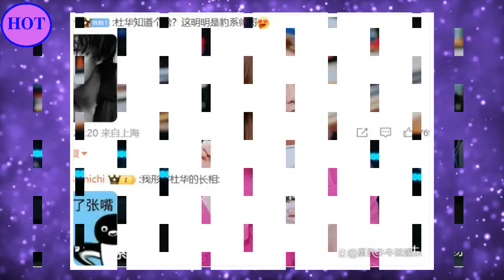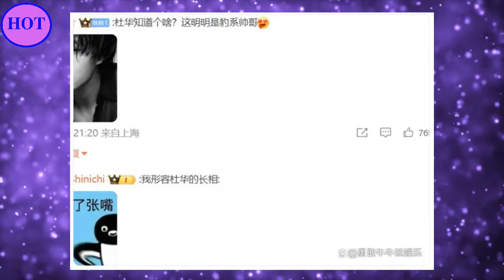王一博是“兔系帅哥”还是“豹系帅哥”？杜华评价王一博引发众愤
2014年9月15日，以UNIQ组合成员身份正式出道；12月，组合获得尖叫爱奇艺之夜颁奖礼最具期待组合奖 。2015年，主演青春励志电影《梦想合伙人》 ；同年，随组合获得酷音乐亚洲盛典年度内地最佳新人奖和尖叫爱奇艺之夜颁奖礼年度音乐大奖  。2016年3月，随组合凭借歌曲《EOEO》获得美国International-K Music Awards最佳编舞奖  ；4月29日，正式成为综艺节目《天天向上》“天天兄弟”成员；12月，领衔主演都市爱情励志喜剧《人间至味是清欢》。
2017年，主演青春校园仙侠剧《私立蜀山学园》；同年，获得第十七届音乐风云榜年度盛典偶像新势力奖、亚洲影响力盛典最佳新人演员奖以及微博电视影响力盛典年度新锐艺人奖 。2018年2月，参与湖南卫视春节联欢晚会；3月，担任竞演类真人秀节目《创造101》舞蹈导师 ；4月，领衔主演仙侠古装剧《陈情令》。9月，主演青春电竞电视连续剧《陪你到世界之巅》。
2019年9月，主演古装剧《有翡》 。10月，王一博入选2019福布斯中国30位30岁以下精英榜  。10月18日，凭借电视剧《陪你到世界之巅》获得第30届中国电视金鹰奖观众喜爱的男演员奖  。2021年12月1日，领衔主演的古装悬疑电视剧《风起洛阳》在爱奇艺播出  。2022年8月，主演的刑侦剧《冰雨火》播出 。2023年1月22日，主演的电影《无名》上映 。4月28日，主演的电影《长空之王》上映  。